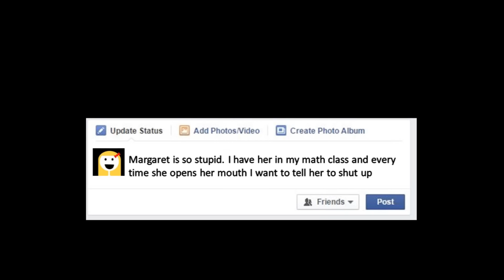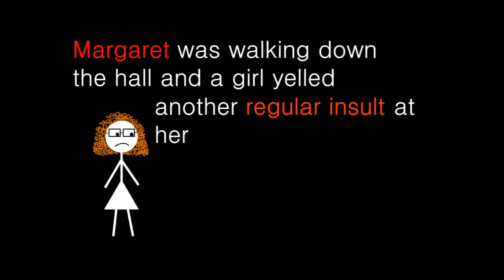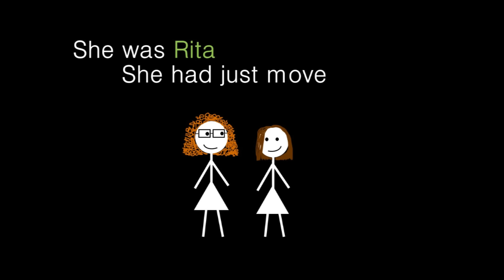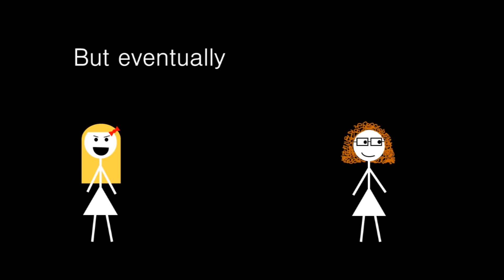Sara Frings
2015 Miss Coos County's Outstanding Teen Anti-Bullying Video